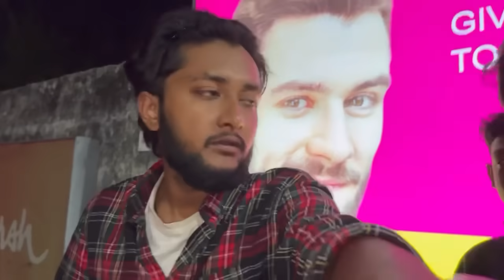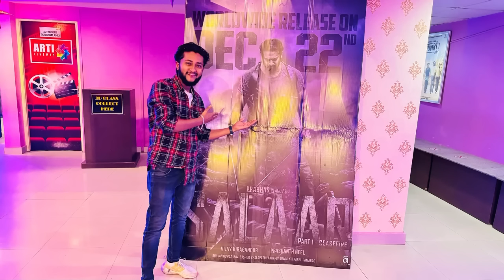বৌদি আমাকে চর 😭 মারলো কেন || বোনের সাথে ঝামেলা 🤬 || sandip diarys